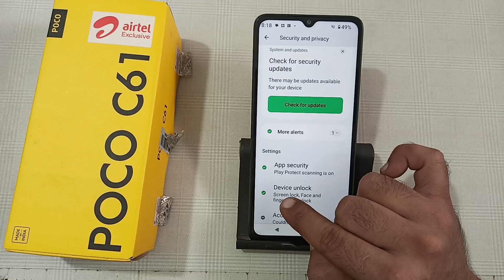how to remove fingerprint lock in Poco c61, fingerprint lock kaise hataye